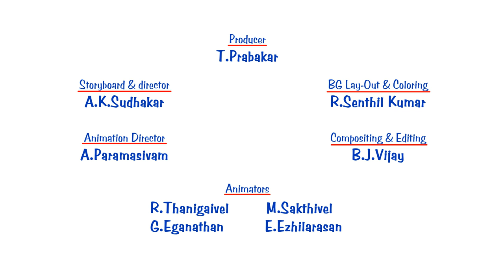Percival the Parrot - Hap Palmer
Percival the Parrot - from the album 'Learning in Two Languages'
by Hap Palmer ©Hap-Pal Music. We welcome comments, questions, or suggestions regarding our videos.

A fun way to get children active and at the same time learn vocabulary, FRONT, BACK, SIDE, UP, and DOWN.

Our family aspires to bring you quality, educational children's entertainment.  Hap Palmer pioneered the integration of music and movement in the area of early childhood education.  His songs enhance the development of motor skills, language acquisition, reading readiness, and math concepts.  His widespread popularity in schools and day-care centers for over thirty years has made him a living legend with the teaching community.

Many of these videos feature Hap's family, children, and grand children, and members of our community throughout the years.  A special heartfelt thanks to all of them, and to all of you who have brought our music and videos into your homes and schools.